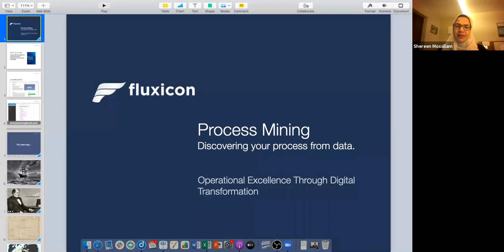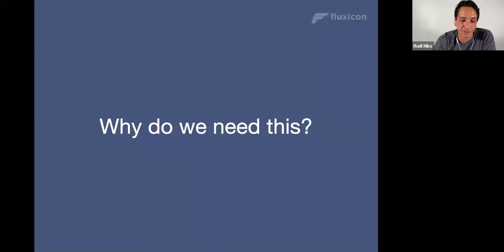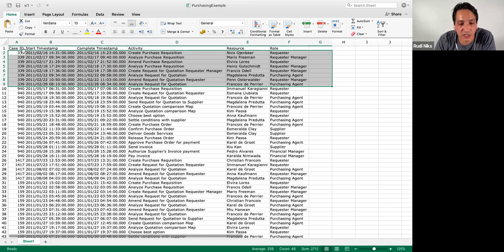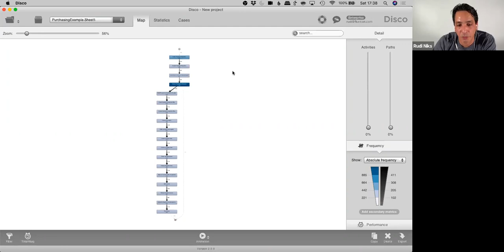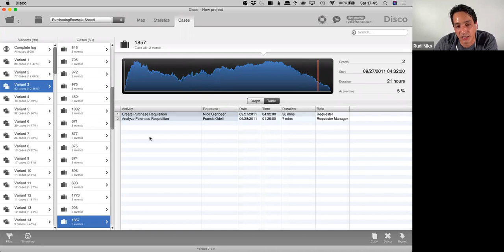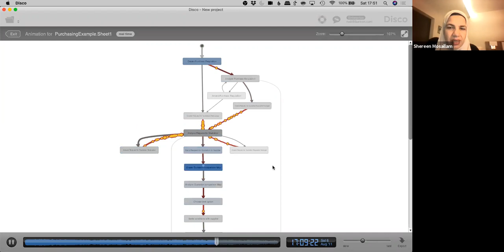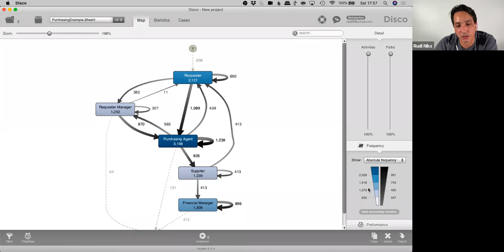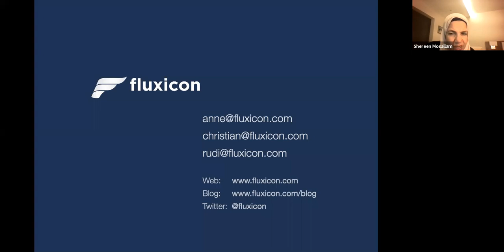05 - Process Mining: Discovering your process from data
Operational Excellence through Digital Transformation Conference - December 2020.

03 - Process Mining: Discovering your process from data
Rudi Niks, Director of Process Mining Success at Fluxicon (DISCO)